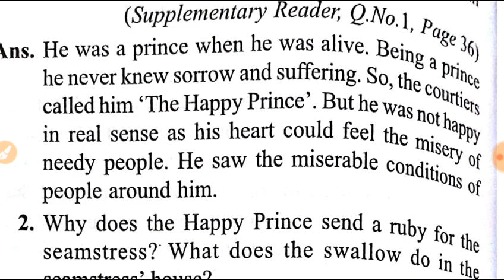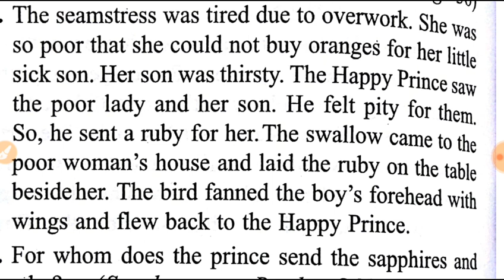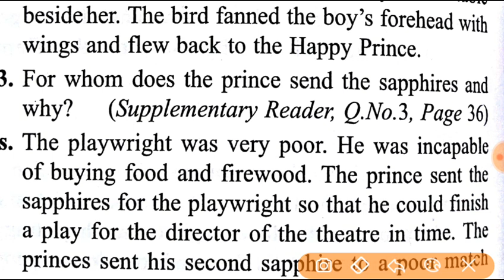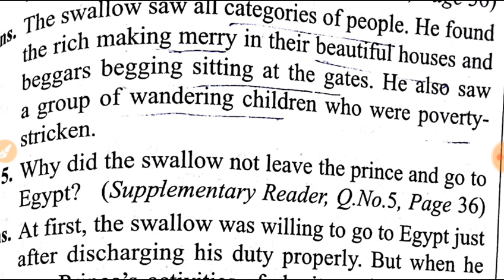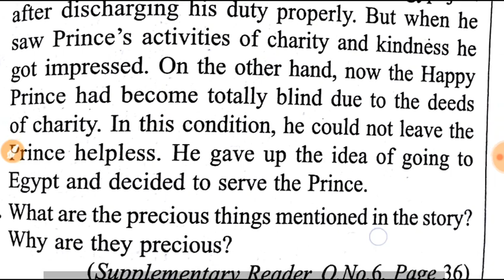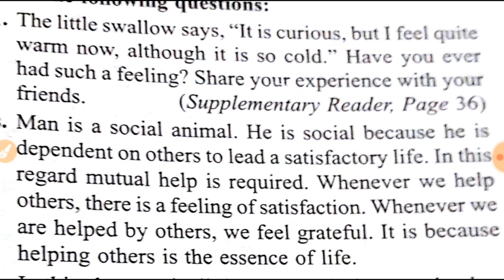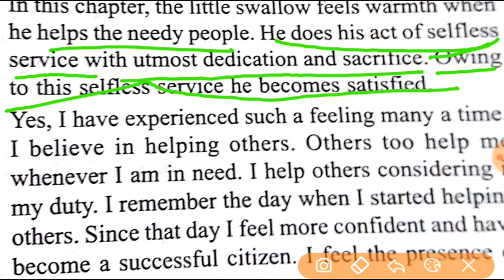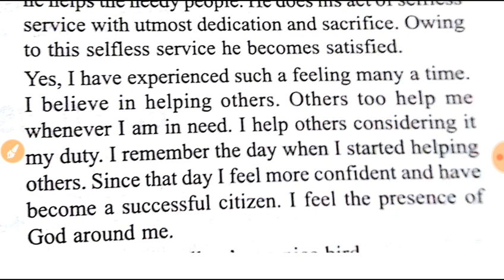Class 9th The happy prince chapter 5 QUESTION/ANSWERS detailed explanation